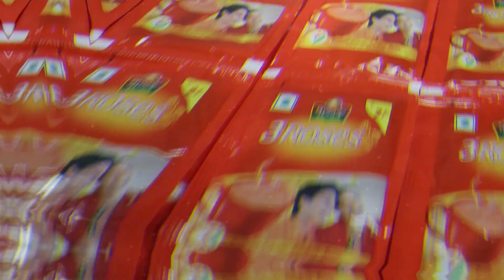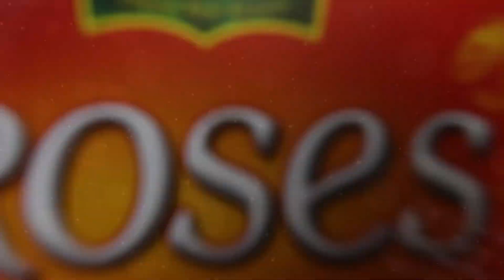2 RS Vs 5 RS Pocket & 500g 3 Roses | Shocking Result😱😱 | 3 Roses Comparison | ECB Squad